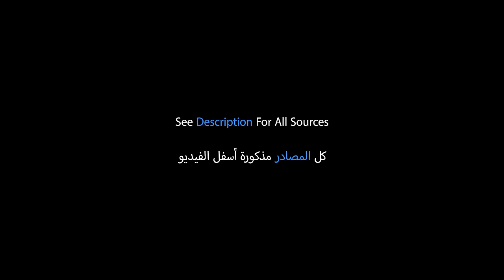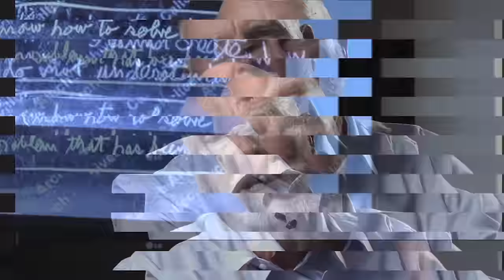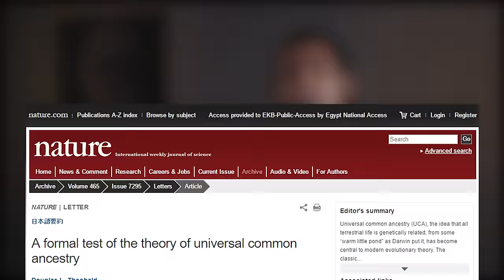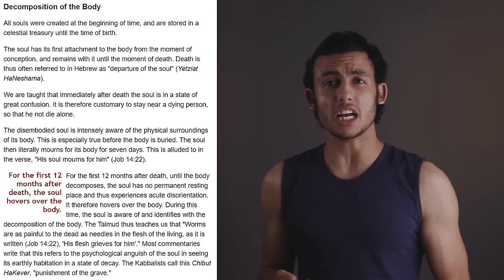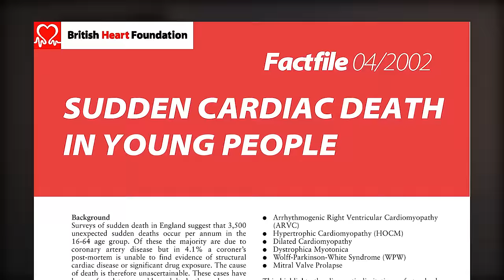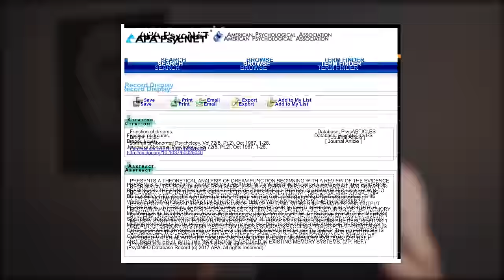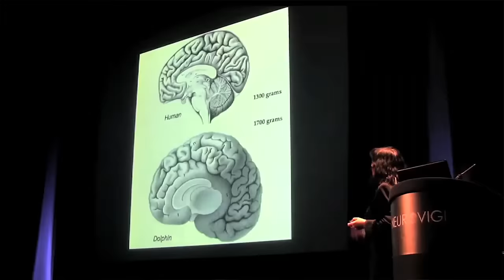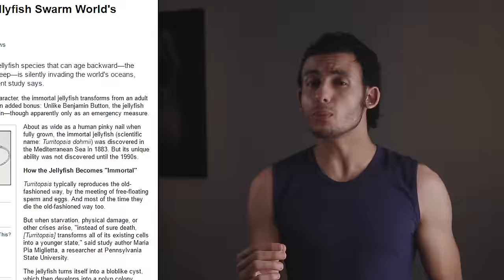خرافة الروح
Twitter.com/SherifGaber
Instagram.com/SherifGaber